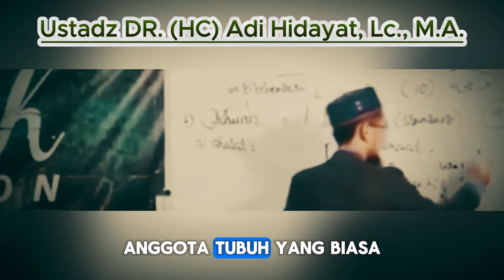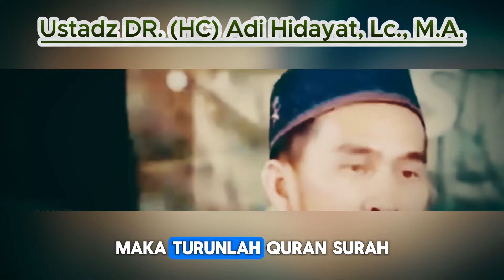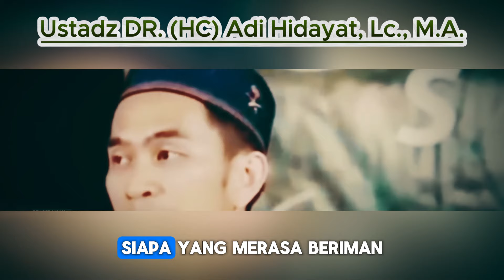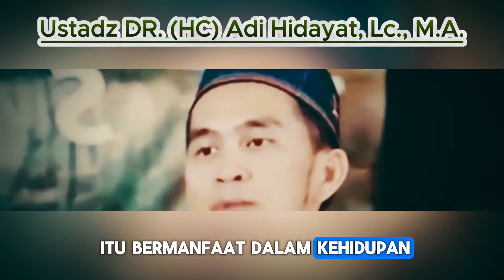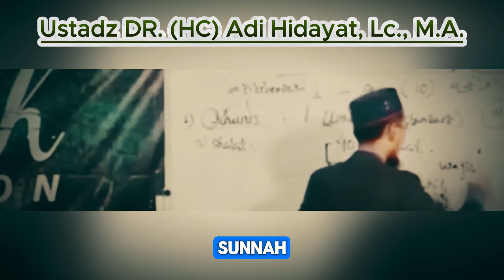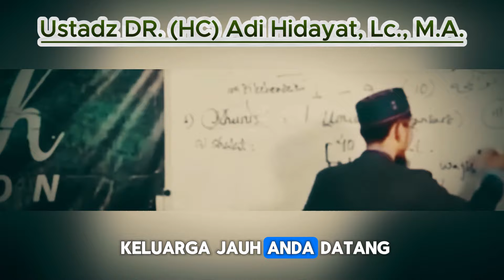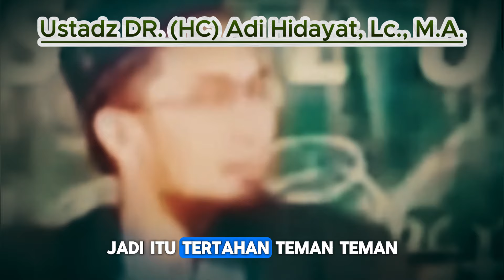Amalan Yang Menghimpun Semua Kebaikan Seluruh Amal Ibadah Dalam Agama Islam - Ustadz Adi Hidayat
Jangan lupa bagikan video ini untuk tujuan dakwah.